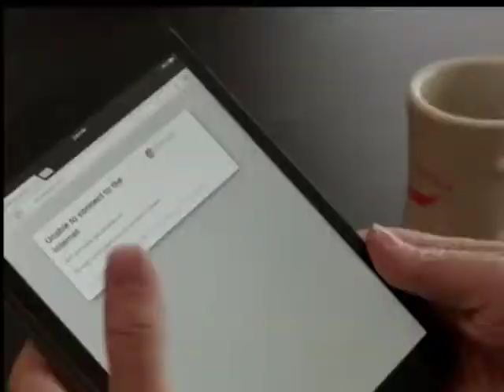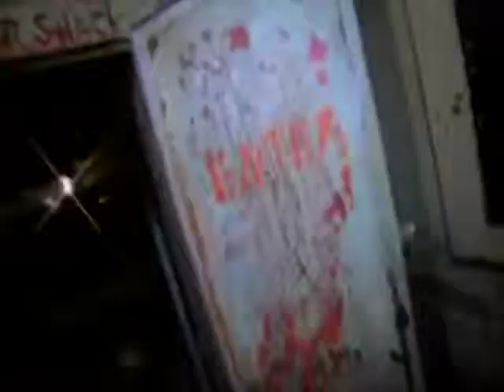Dylan Luk Gac spoof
This video is about gac spoof